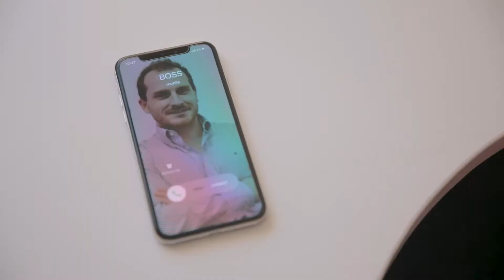Bratislava - European Capital of Smart Tourism 2020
Prezentačné video k nominácii Bratislavy medzi finalistov súťaže European Capital of Smart Tourism 2020